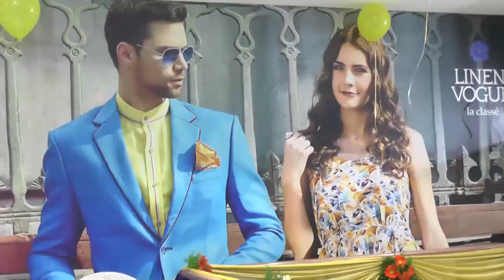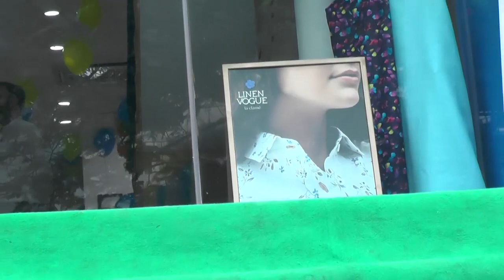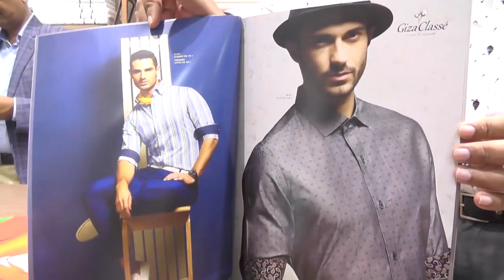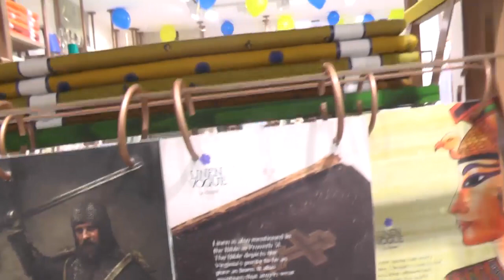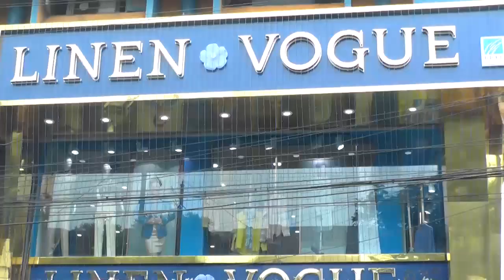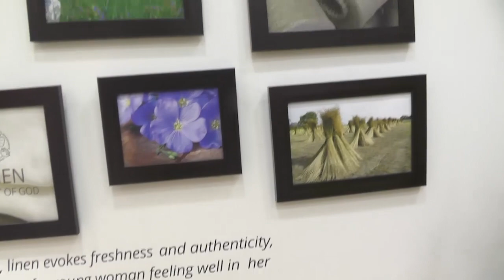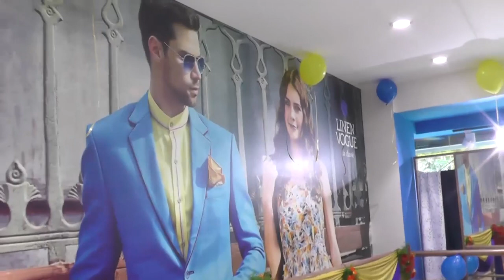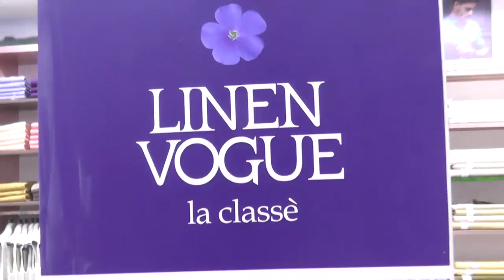ABN ANDHRAJYOTHI MD.RADHAKRISHNAGARU OPENING LENIN VOGUE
LENINVOGUE,DILSUKHNAGAR,HYDERABAD